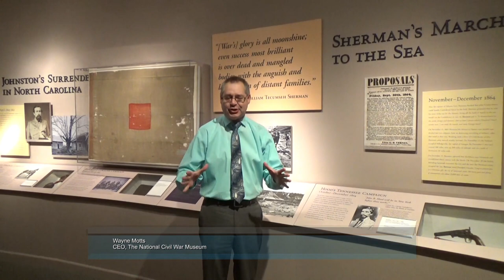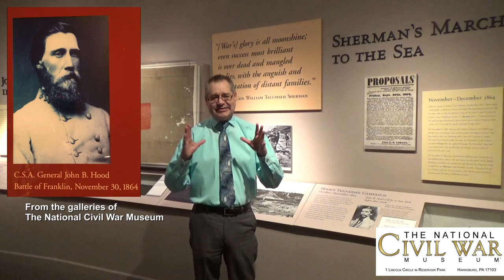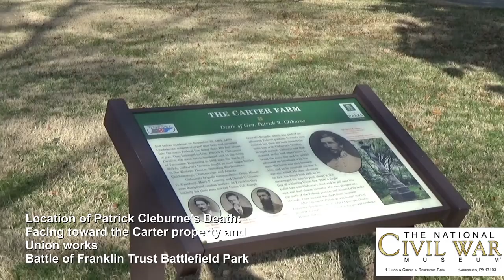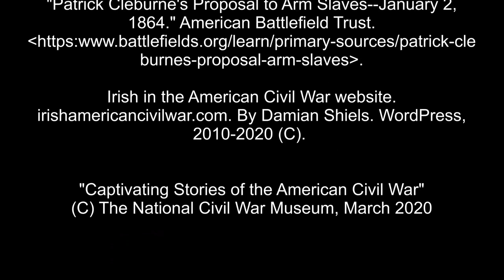NCWM Captivating Story - Irish Confederate General Patrick Cleburne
Museum CEO, Wayne E. Motts, tells the story of Confederate General Patrick Cleburne. Our Captivating Story for March premiered on St. Patricks Day!